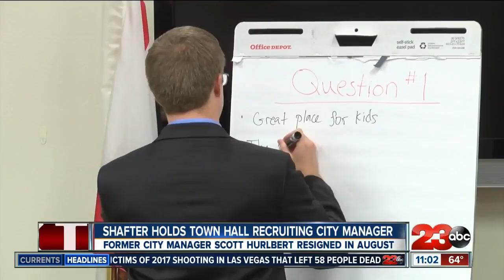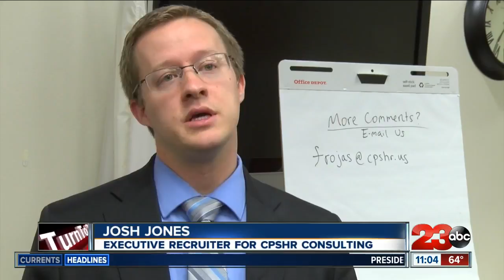Shafter town hall focuses on recruiting new city manager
City Council voted in August to accept former manager Scott Hurlbert's resignation.